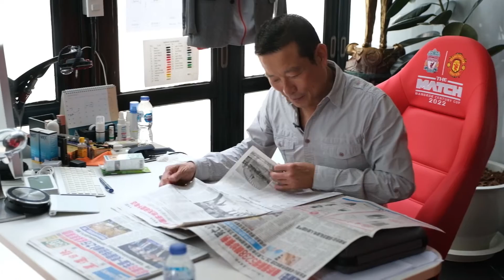คุณวินิจ เลิศรัตนชัย ออกมาการันตีความพร้อมด้วยตัวเอง | FRESH AIR FESTIVAL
เหลือเวลาอีกประมาณเกือบ 2 เดือน เกมนัดประวัติศาสตร์ที่แฟนลูกหนังชาวไทยต้องจดจำอย่าง THE MATCH Bangkok Century Cup 2022 ศึกฟาดแข้งของสองทีมดังจากเกาะอังกฤษสโมสรแมนเชสเตอร์ ยูไนเต็ด และสโมสรลิเวอร์พูล ที่โคจรมาพบกันนอกเกาะอังกฤษเป็นครั้งที่ 3  โดยสองครั้งแรกที่สองทีมดวลแข้งนอกเกาะอังกฤษคือ สหรัฐอเมริกา และที่ไทยจะเปิดฉากปะทะแข้งในวันที่ 12 กรกฎาคมนี้ ที่สนามราชมังคลากีฬาสถาน
แน่นอนว่า "ศึกแดงเดือดในประเทศไทย" สร้างความคึกคักให้กับแฟนบอลชาวไทยเป็นอย่างมากโดยเฉพาะสาวก "ปีศาจแดง" และ "หงส์แดง" จะตื่นเต้นเป็นพิเศษที่จะได้เห็นเหล่านักเตะระดับโลกมาดวลแข้งให้ดูกันถึงในบ้าน
เมื่อเกมการแข่งขันใกล้เข้ามาฝ่ายจัดต้องเตรียมงานทุกอย่างให้พร้อมที่สุด คุณวินิจ เลิศรัตนชัย ประธานเจ้าหน้าที่บริหาร บริษัท เฟรชแอร์ เฟสติวัล จำกัด ออกมาการันตีความพร้อมด้วยตัวเองว่า การเตรียมการต่างๆ มีความคืบหน้าไปกว่า 70 เปอร์เซ็นต์แล้ว และทุกอย่างต้องพร้อมออกมาสมบูรณ์ให้มากที่สุด เพื่อต้อนรับกับแมตซ์ประวัติศาสตร์ที่อาจจะเกิดขึ้นเพียงครั้งเดียวในประเทศไทย!!!